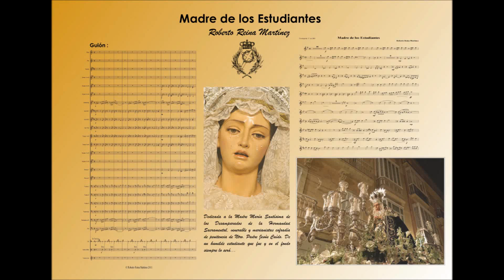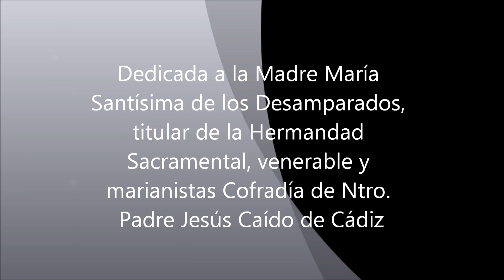Madre de los Estudiantes. Marcha Procesional de Roberto Reina Martínez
Autor: Roberto Reina Martínez. Estrenada en La Parroquia de San Antonio de Padua de Chiclana de la Frontera el día 20 de Marzo de 2012. Interpreta la Banda de Música Municipal "Maestro Enrique Montero" de Chiclana de la Fra. bajo la Batuta de D. Manuel Forero Periñán